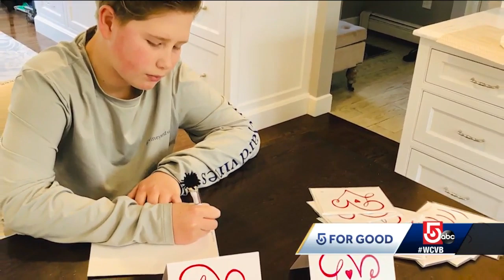5 for Good: Hingham middle schooler sends letters to first responders, front-line workers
Max Bohane, 12, said he discovered his passion early on and is spreading love during the pandemic by sending cards with original art.